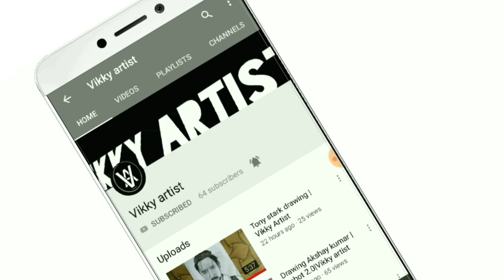Drawing my friend photo |Vikky artist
Hiiiii friends